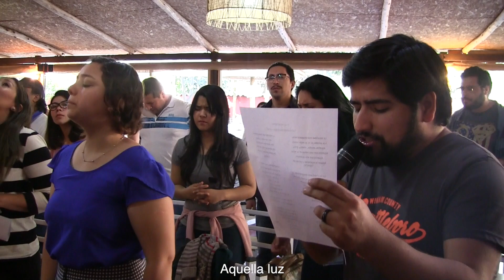La Aurora (Poema) - Parral | Cantos Vivos Vicuña 2018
Extracto de lo vivido en Cantos Vivos  Septiembre de 2018 en Vicuña Región de Coquimbo.